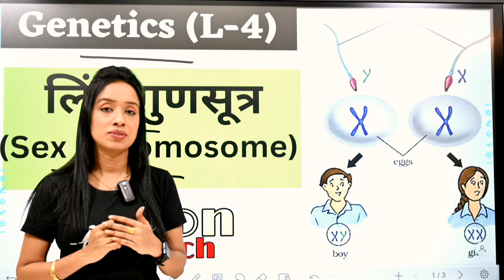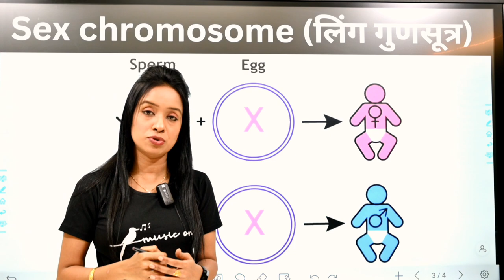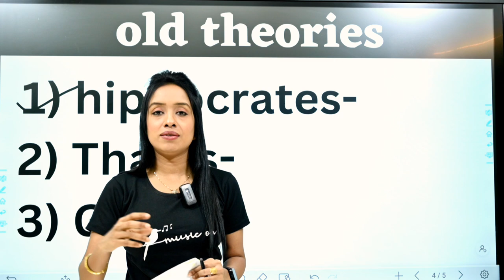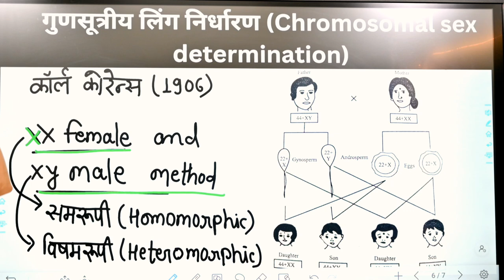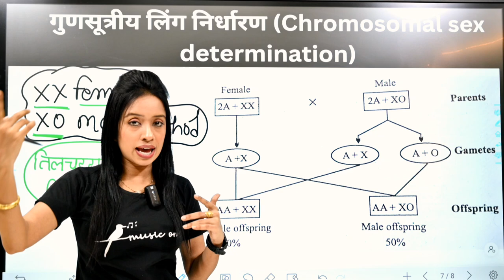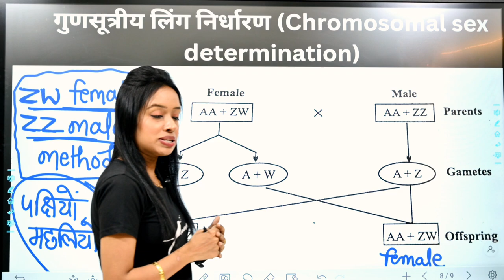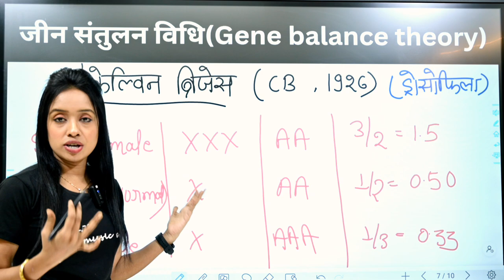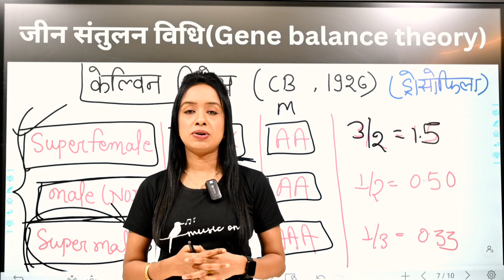Genetics(L-4),Sex chromosomes in Hindi,bsc 3rd year zoology knowledge addda lion batch zoology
(for notes pdf - 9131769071 whtsp only)